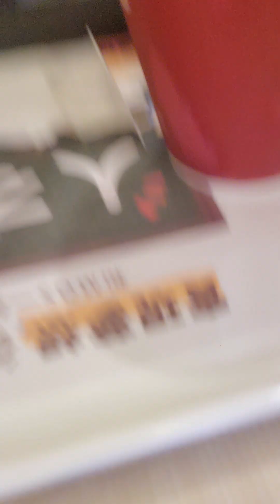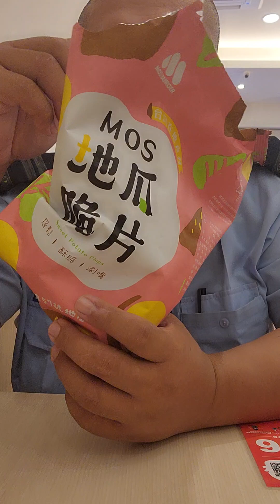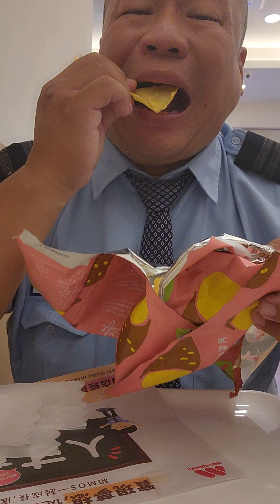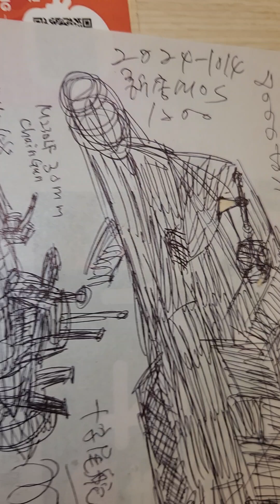午餐吃摩斯地瓜脆片，2024-1014-1200